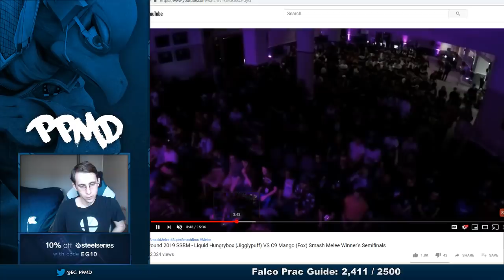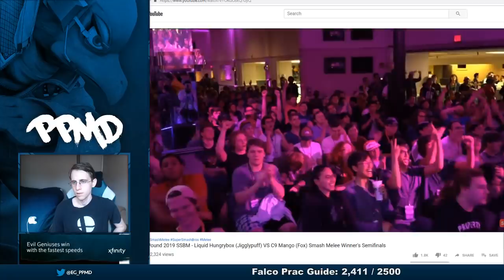Mango Hbox Pound Analysis